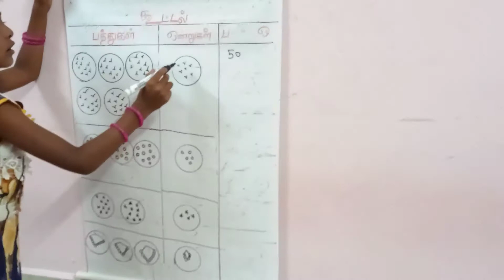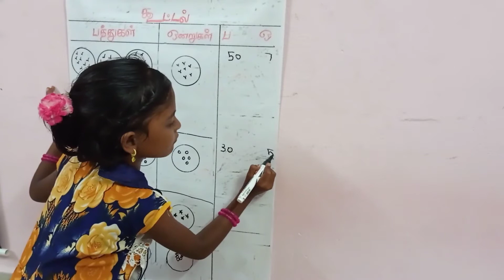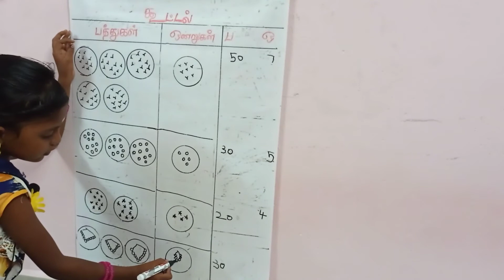Maths Addition for class 2 - kids learning/How to Teach Addition for kids/Addition for kids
Maths Addition for class 2 - kids learning/How to Teach addition for kids/Addition for kids/Addition activities for kids/Maths for class 2/Basic Addition